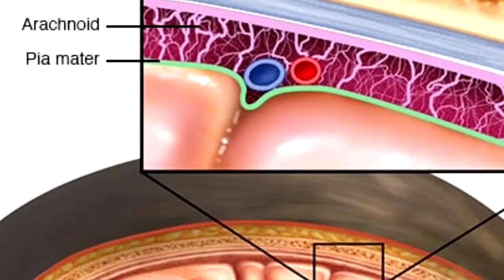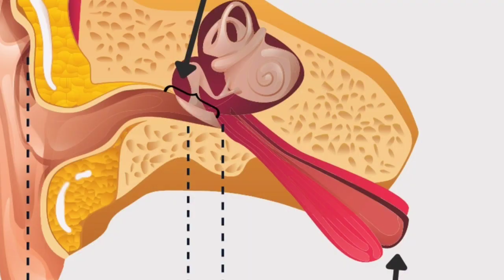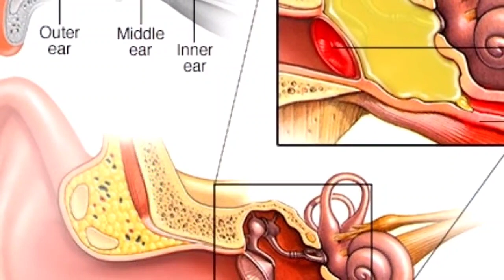कानदर्द होने पर डॉक्टर को कब दिखाएं ? when to visit doctor for earache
how to identify if an earache is due to serious medical condition and when to visit doctor for treatment.
 if you have any of the following symptoms: Pain in an ear with or without fever. Itching of the ear or ear canal. Loss of hearing or difficulty hearing in one or both ears. immediately visit to a physician.